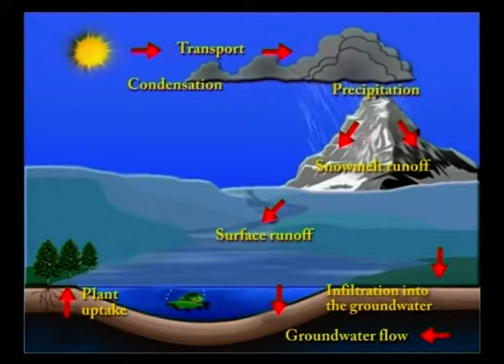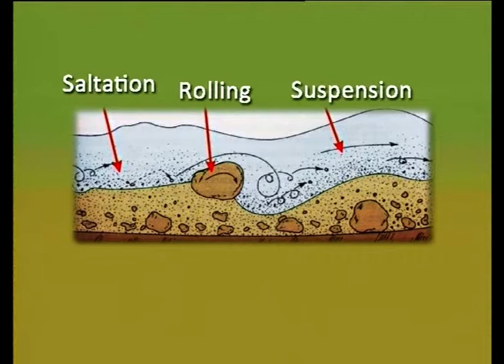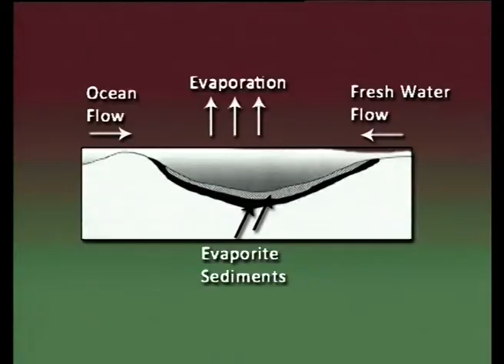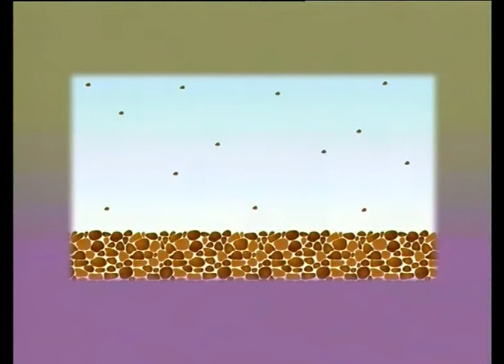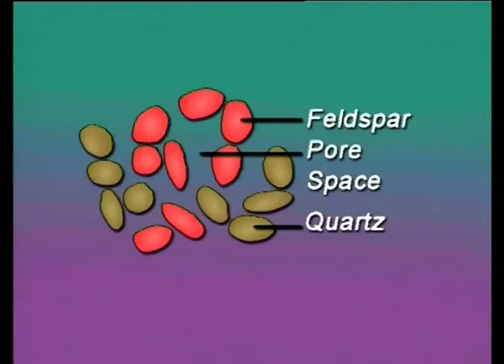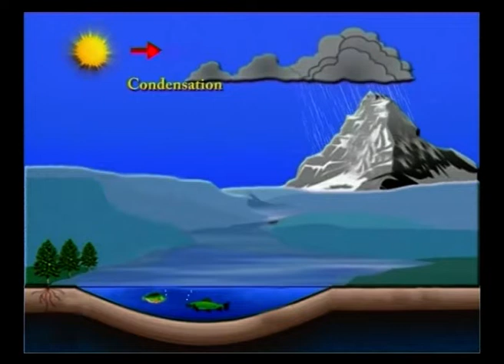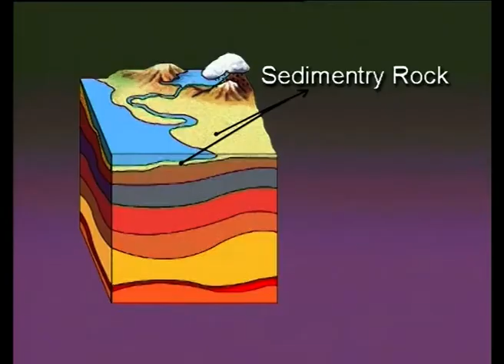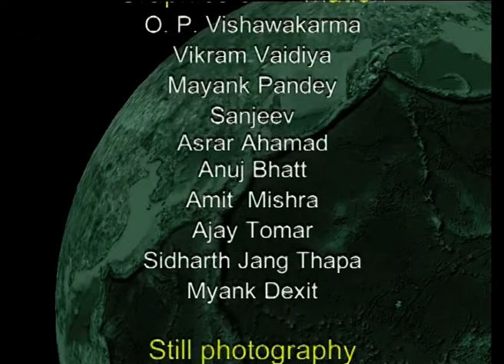SEDIMENTARY PETROLOGY (PART 01) AND (PART 02)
Subject : GEOLOGY
Course  : GEOLOGY PAPER – II